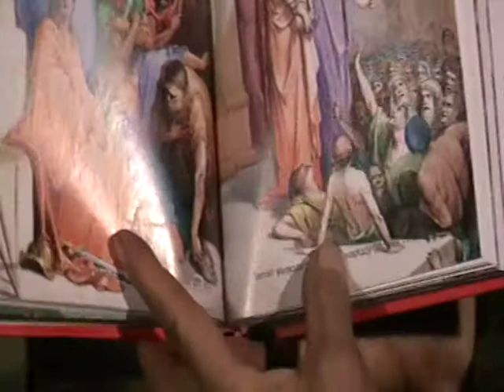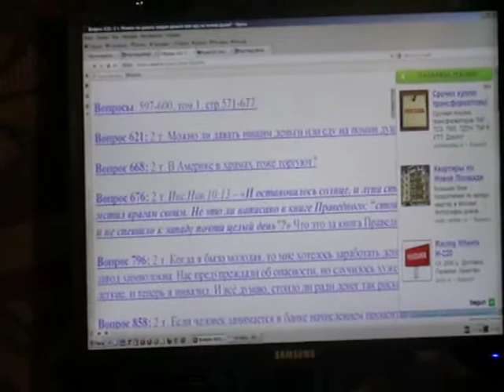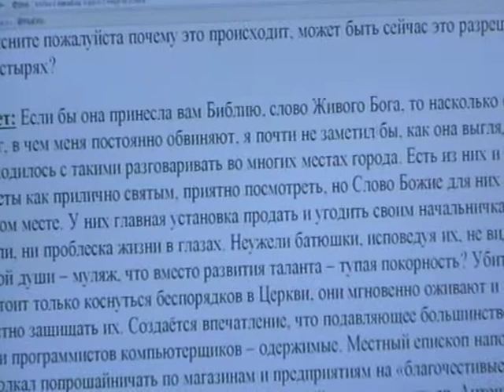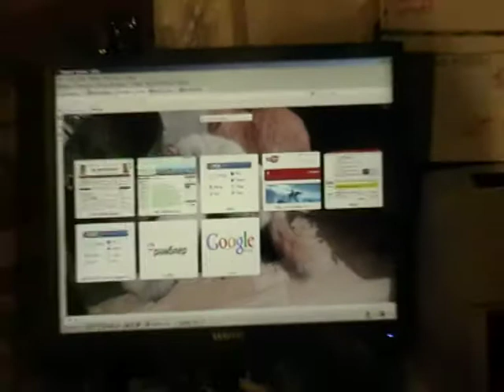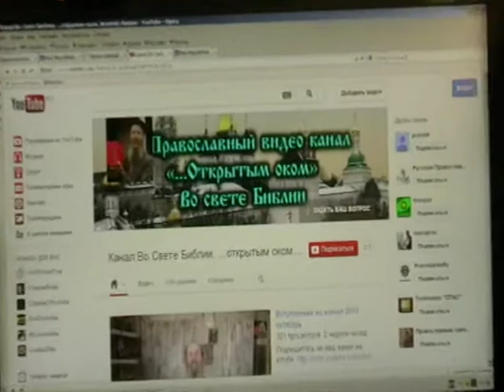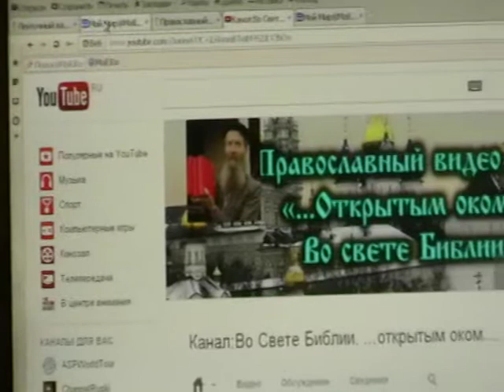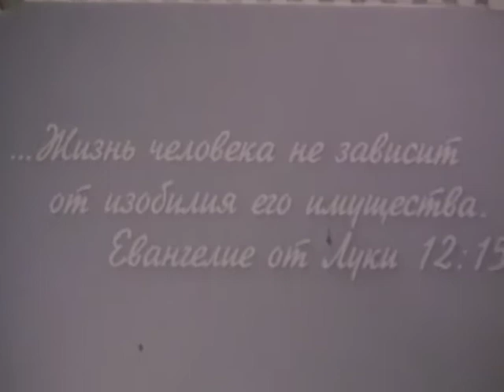Откровение Иоанна Богослова Откр.21:5- Откр.21:12 с толкованием по святым отцам Церкви Христовой